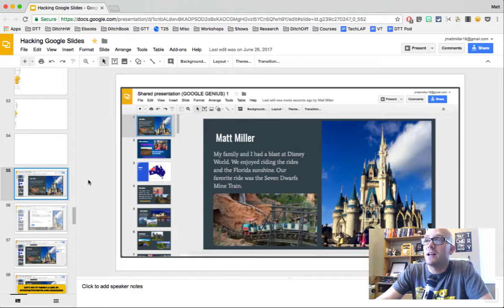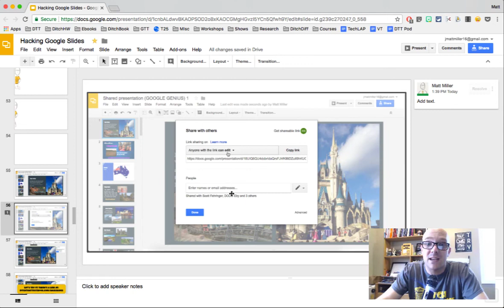3.2 Student Feedback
In this video, Matt discusses why Screencastify is a great tool for delivering more effective student feedback.